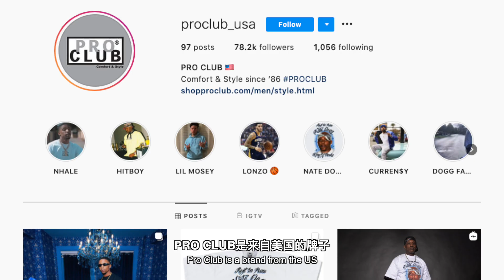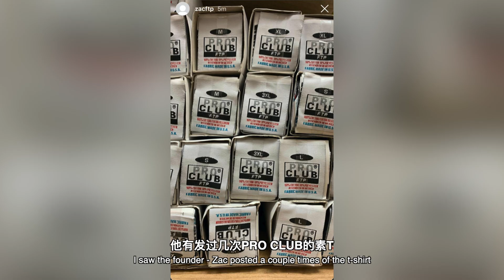[ENG SUB] 最好的街頭素T?！BEST PLAIN TEE?! (PRO CLUB)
這絕對不是廣告，單純覺得這東西不錯，就介紹給大家。。